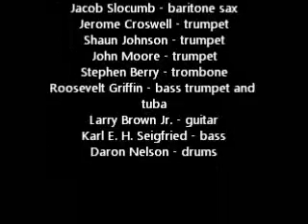N.S.A. Ensemble performs With My Heart She Cries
This was recorded on April 29, 2010 at the Velvet Lounge